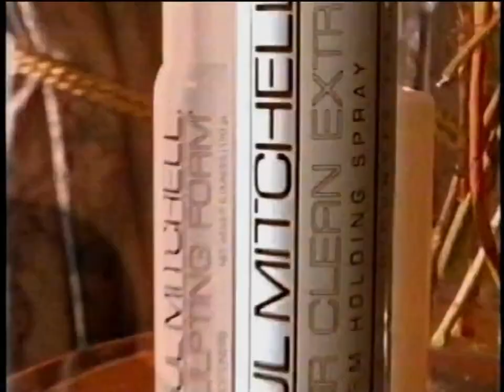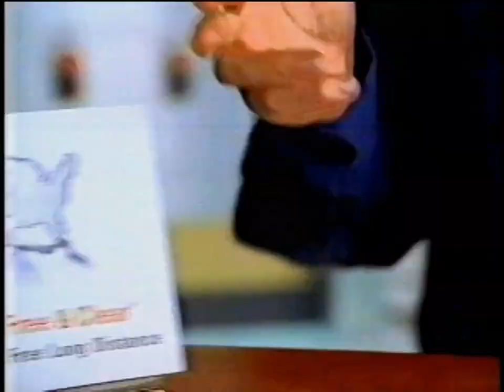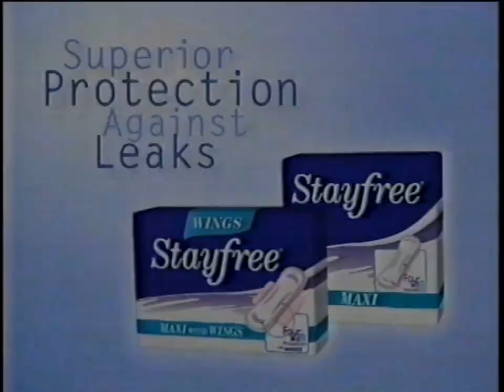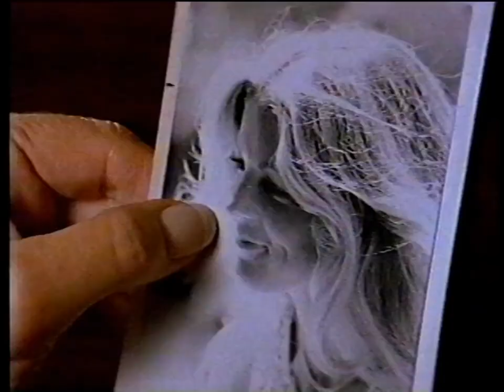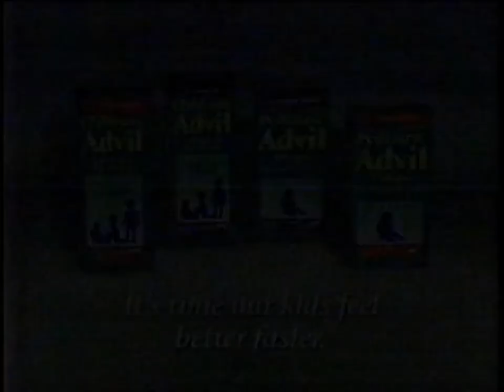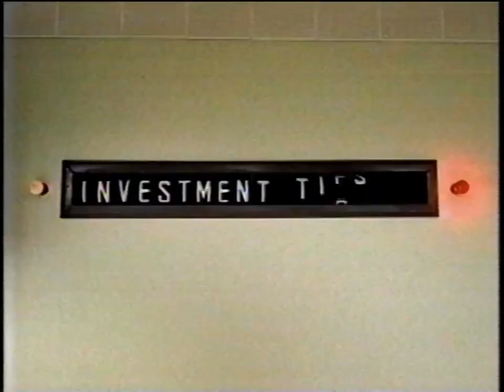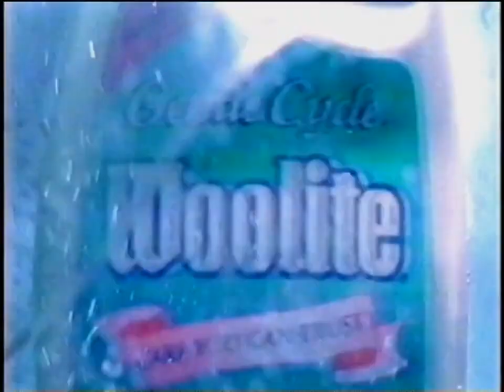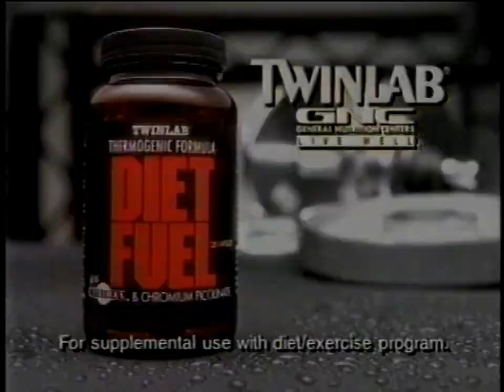WNYW FOX 5: January 13, 1999 Commercial Break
During an episode of "Beverly Hills 90210".